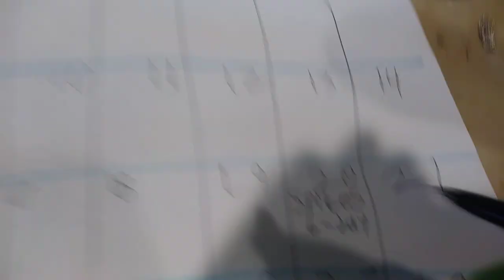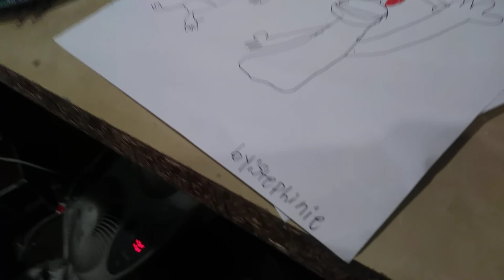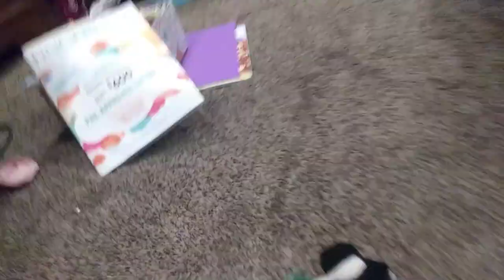Spikes birthday part 1